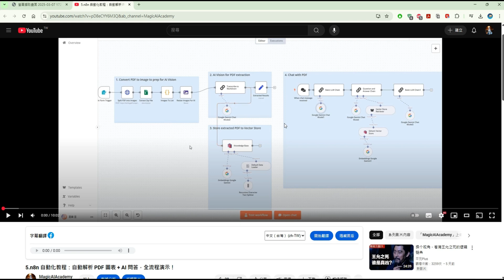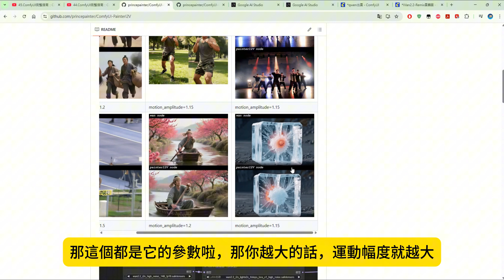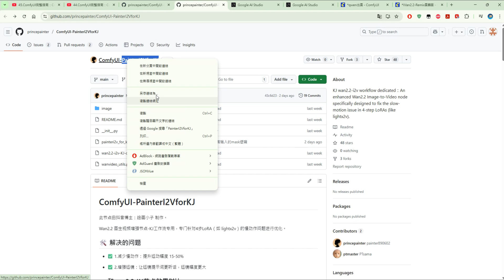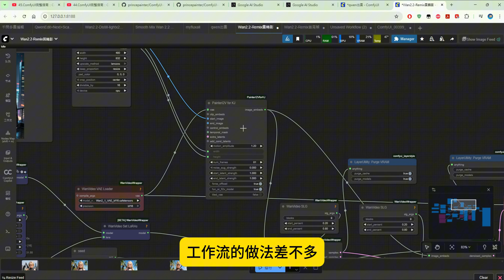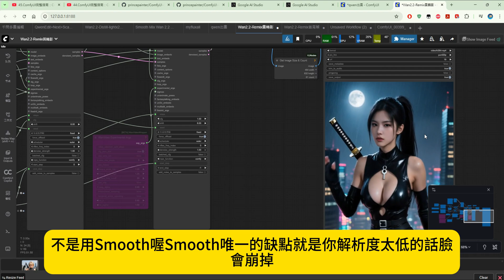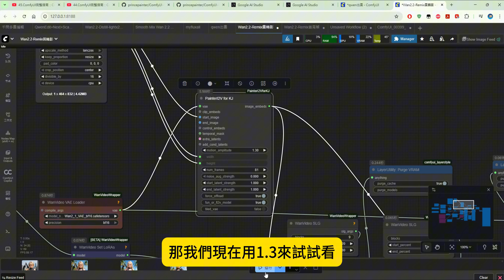47.ComfyUI完整指南：讓 AI 老婆動得更厲害！ComfyUI PainterI2V 實測：一鍵增強影片動態幅度，拒絕死氣沉沉！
47.ComfyUI完整指南：讓 AI 老婆動得更厲害！ComfyUI PainterI2V 實測：一鍵增強影片動態幅度，拒絕死氣沉沉！
這集介紹一個超強插件——**ComfyUI-PainterI2V**！透過這個插件，我們可以保留 Remix 模型的高畫質優勢，同時又能透過參數自定義「運動幅度」，讓人物動作更明顯、更有律動感！

影片中將手把手教大家如何安裝、替換節點，並實測不同參數（1.2 vs 1.3）帶來的動態差異，讓你的女忍者拔劍更帥氣、小姐姐跳舞更帶勁！

**✨ 本集重點 ✨**
🔹 **痛點解析**：Wan2.2 Remix (畫質好/動態小) vs Smooth (動態大/易臉崩) 的選擇困難。
🔹 **神器介紹**：PainterI2V 插件功能詳解，如何增強影片運動幅度 (Motion Amplitude)。
🔹 **安裝教學**：ComfyUI Manager 快速搜尋與安裝。
🔹 **工作流修改**：簡單一步！替換 `ImageToVideo Encode` 節點即可使用。
🔹 **實測對比**：忍者拔劍 & 小姐姐跳舞，參數 1.2 與 1.3 的效果展示。

35.ComfyUI完整指南：Wan2.2 完整教學！文生影片、圖生影片一鍵搞定，量化模型全攻略，從下載到工作流設定，手把手教你跑！